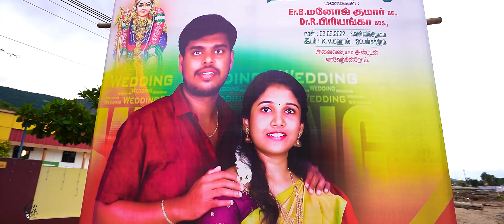Best Wedding Photographers in Ottanchathiram - FilmAddicts Photography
M.Thirumaran,
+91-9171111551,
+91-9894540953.